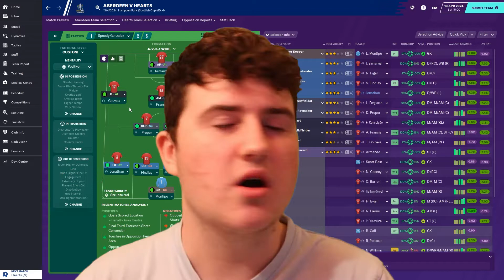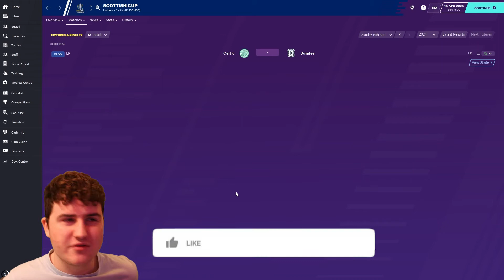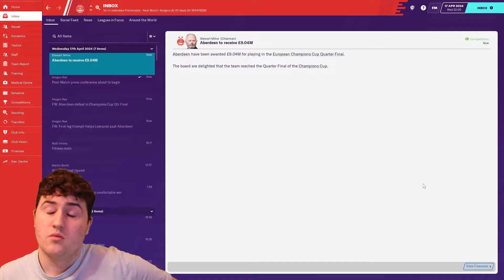PROOF THAT MANE ISN’T THE BEST PLAYER IN THE WORLD | BRINGING BACK THE GLORY | #57 | ABERDEEN | FM20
I'm attempting to bring back the glory to Aberdeen and emulate Sir Alex Ferguson in the 80s, subscribe to see how I get on and leave a like or a comment to let me know what you think!

PLEASE RT THIS SO OTHERS WHO MAY BE INTERESTED CAN SEE THIS VIDEO

TEMPLATE TO SEND TO YOUR SCHOOL REQUESTING BETTER EDUCATION ON RACISM